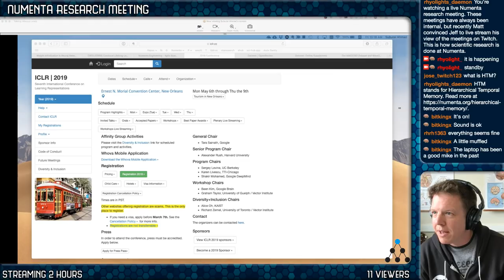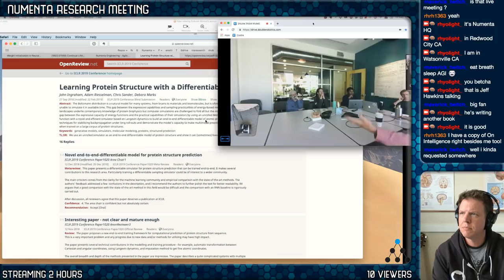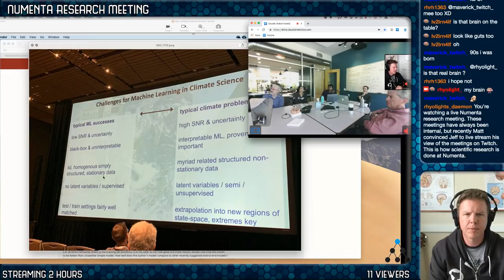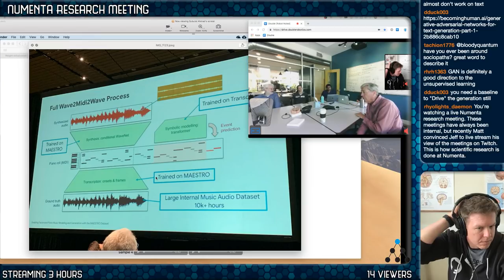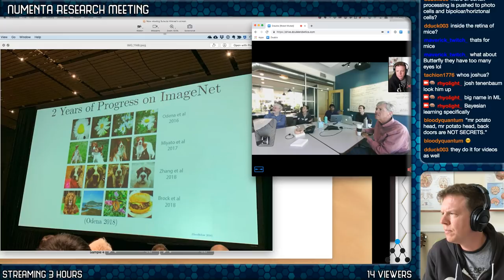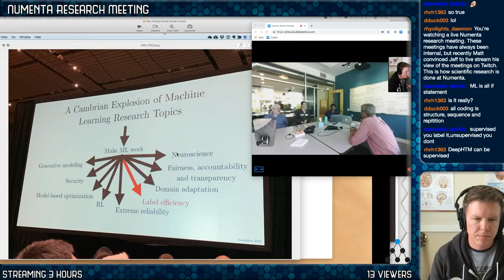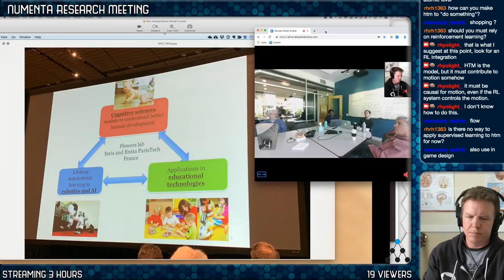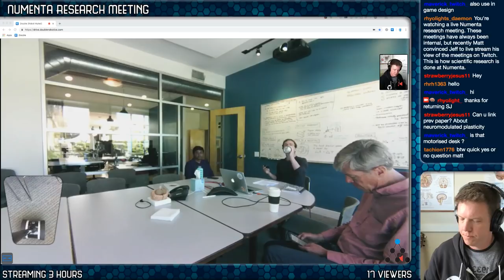Numenta Research Meeting Part 1 (Subutai's ICLR recap) - May 10, 2019